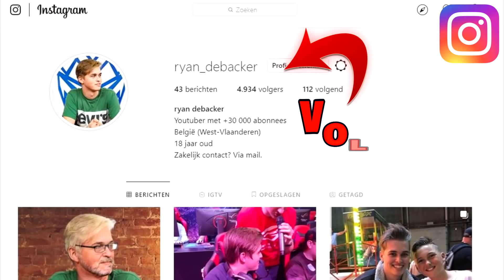DIT IS DE BESTE OUTFIT VOOR HET CASINO - GTA V CASINO HEIST PART 5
Yo mensen, vandaag zijn we terug met een nieuwe GTA V online Casino Heist video. In deze serie proberen ik en Jan het Casino te overvallen!

Ik ben Ryan 18 jaar oud en ik woon in Belgie. Ik upload video's rond het onderwerp gaming. Dat kan Fortnite zijn, Grand Theft Auto V of Let's plays en meer. Ben je benieuwd hoe ik game dan moet je zeker mijn video's checken.